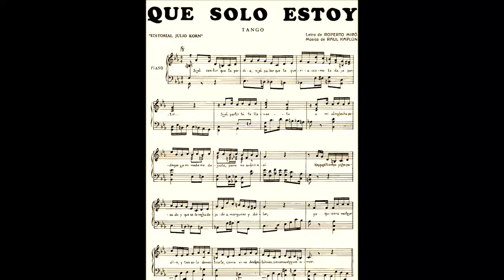CARLOS DI SARLI - ALBERTO PODESTA - QUE SOLO ESTOY - TANGO - 1944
Gran tango de Miró y Kaplún que goza de unas cuantas buenas versiones, en este caso presentamos la del maestro Di Sarli y el siempre ganador Alberto Podestá.

01) Orquesta Típica CARLOS DI SARLI
canta ALBERTO PODESTA
QUE SOLO ESTOY
Tango - 13/04/1944
Letra: Roberto Miró.